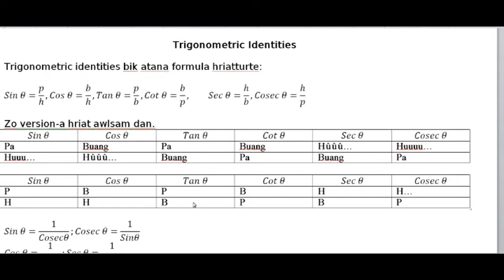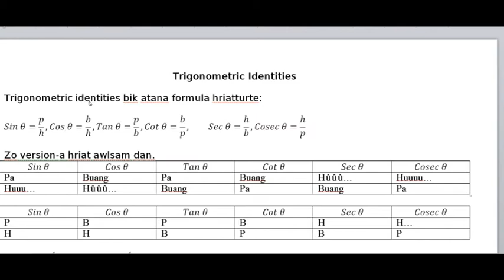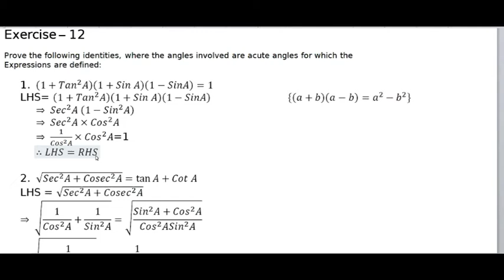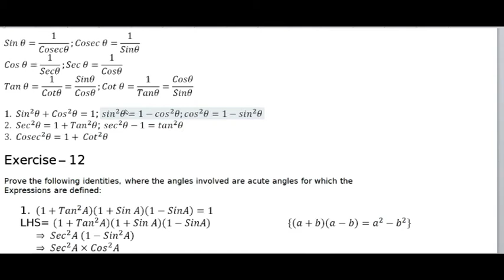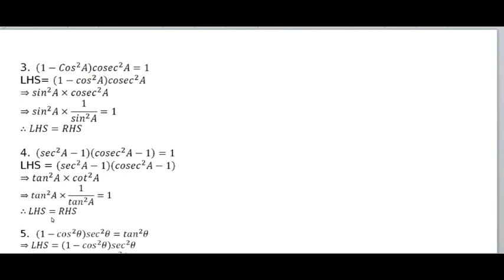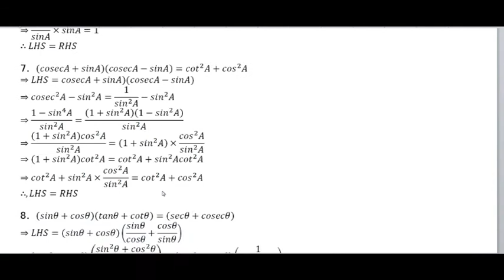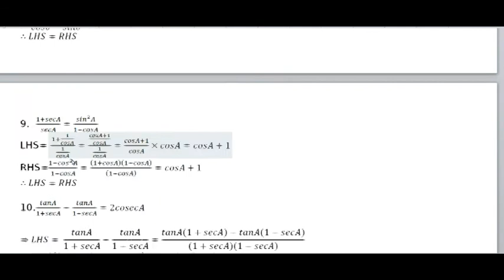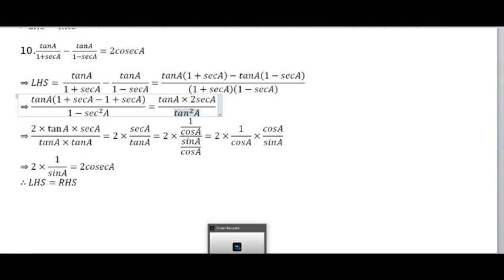Class-10 Mathematics, Trigonometry (Part-1)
Lecture on Trigonometry for Class-10 under MBSE